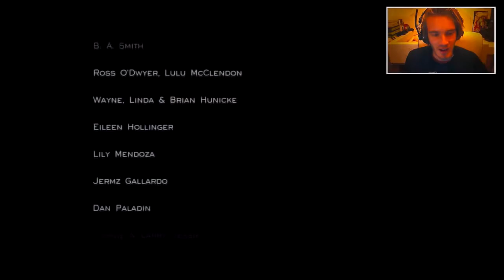Pewdiepie plays - Journey - full playthrough [60fps]